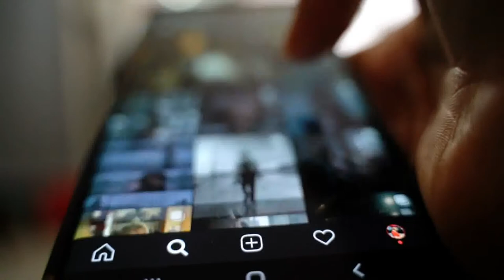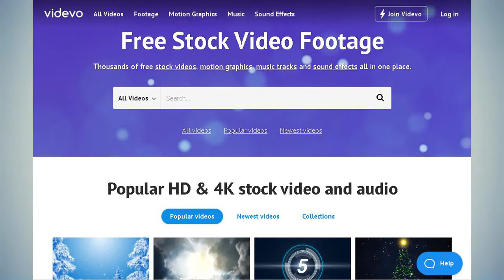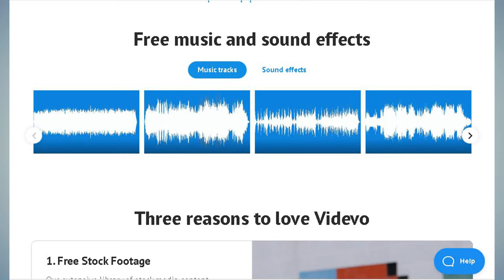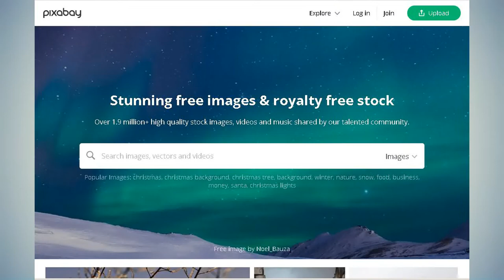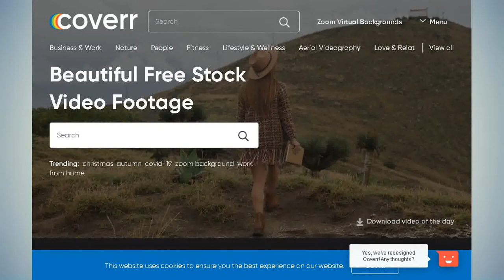Top 3 New Website For Copyright Free Videos For Youtube|Copyright Free Videos For Youtube Prayas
Top 3 New Website For Copyright Free Videos For Youtube | | Copyright Free Videos For Youtbe

iss video mein mene apko kuch eysi new websites ke bare m btaya h jiske thru app apne youtube channel ke liye free m bina kisi copyright ke video ko download karke apne youtube channel per upload kar sakte ho or youtube se bhaut jayda earning kar sakte ho umeed karta hu apko video pasand aye.

if You Like This Video Give It a Thumsup👍

QUERIES SOLVED
○ top 3 new website for copyright free videos in hindi
○ top 3 new website for copyright free videos download
○ top 3 new website for copyright free videos on youtube
○ free stock videos for youtubers

Ajayo Sare Instagram Pe Baat Karte h

1.5 Best YouTube Thumbnails Making Apps for Android  2020🔥

2.How to find Youtube thumbnail backgrounds 😍

3.5 Best Audio Recording Apps for Android 2020 🔥 😱🔥

4.Best Audio Recording Apps for Android  2020 🔥-

5. How to add I Card or End screen in Youtube videos 🔥